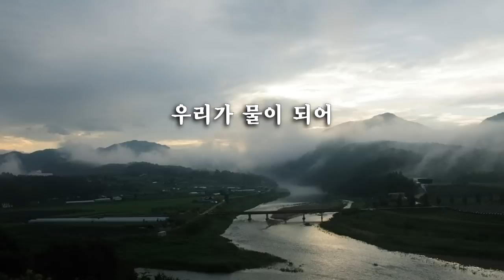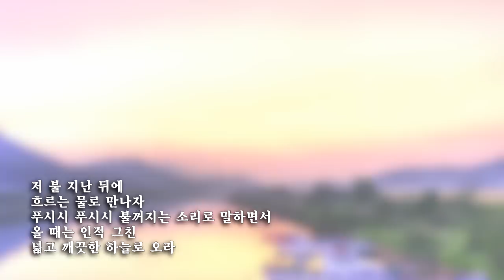우리가 물이 되어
강은교
낭송:김효이